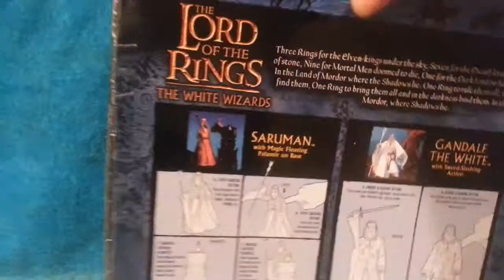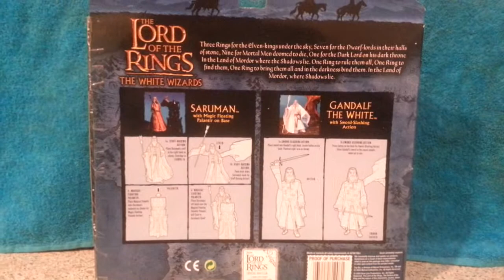lord of the rings the white wizards toy biz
a brief video to show my white wizards toy biz twin pack